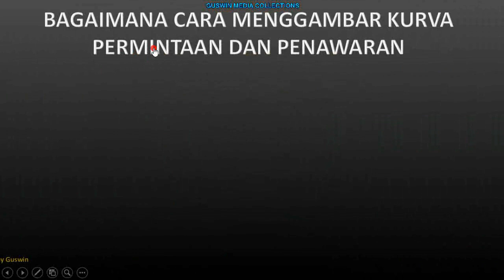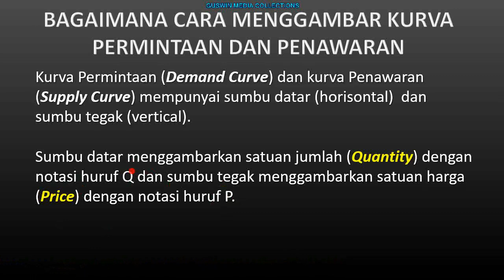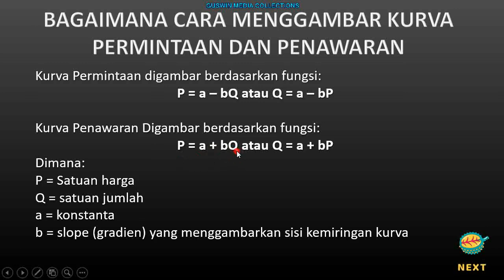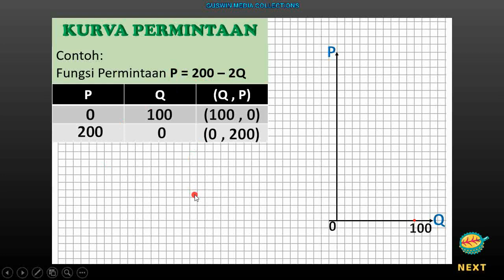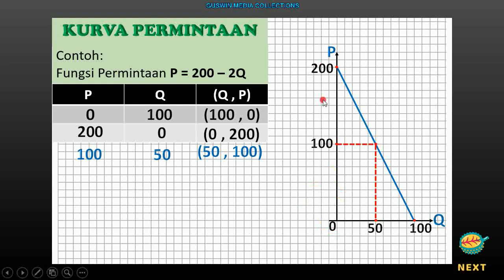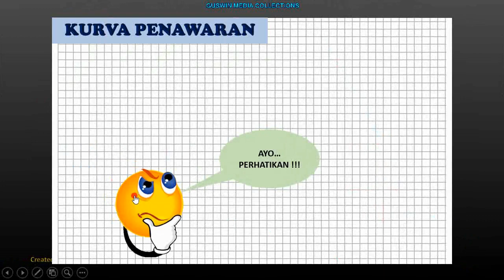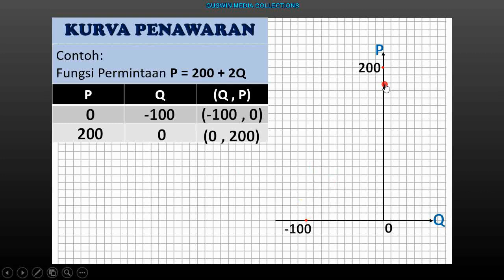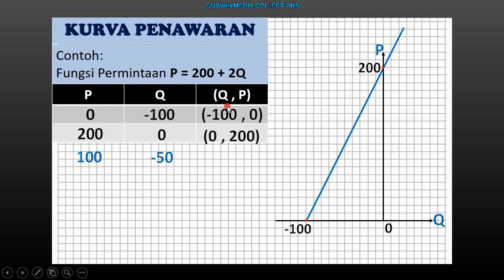CARA MUDAH MENGGAMBAR KURVA PERMINTAAN DAN PENAWARAN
menggambar kurva permintaan dan Penawaran menjadi mudah apabila kita memahami cara yang praktis.
Dalam video ini disajikan contoh cara yang mudah menggambar kurva permintaand dan penawaran berdasarkan fungsi yang ada.
ikuti sampai selesai dan jangan di Skip aga benar-benar faham.